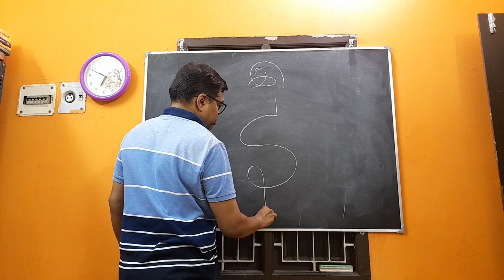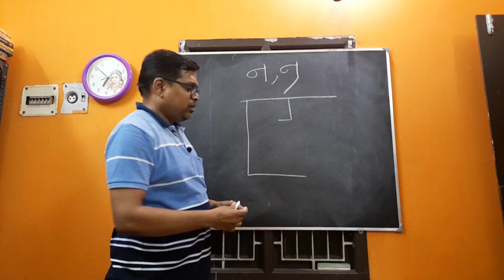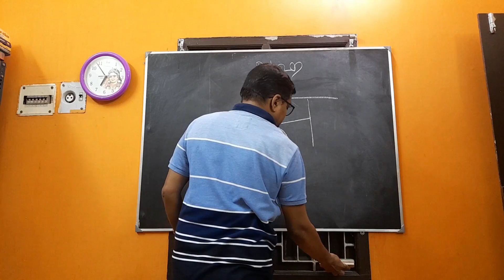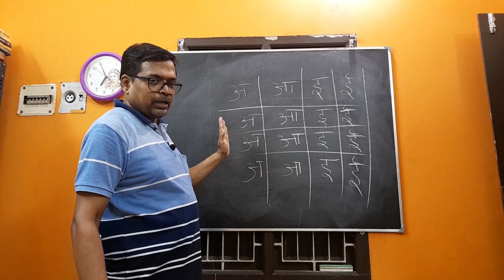spoken hindi via tamil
you can learn hindi via tamil easily